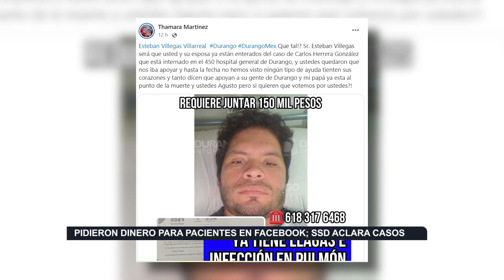Pidieron dinero para pacientes en Facebook; SSD aclara casos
Esta información se aclara por parte del departamento de Comunicación Social a cargo de Carolina Cupich. Ambos están siendo atendidos y los costos se están cubriendo por parte de la misma secretaría y del Gobierno del Estado.